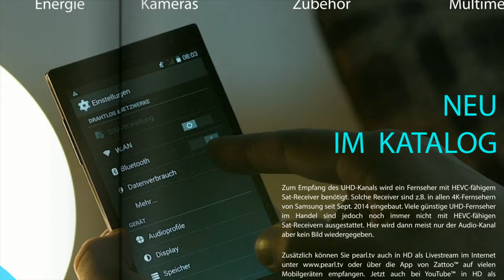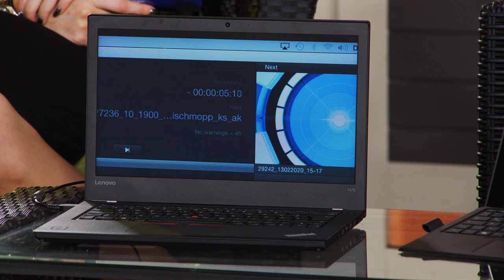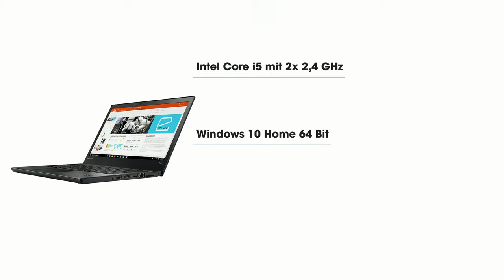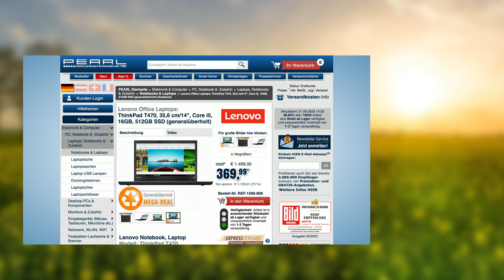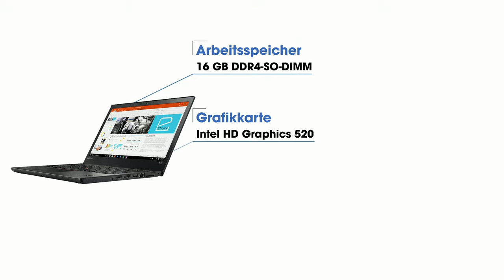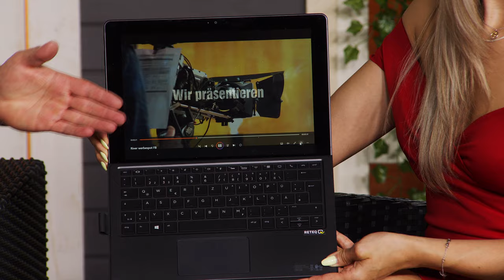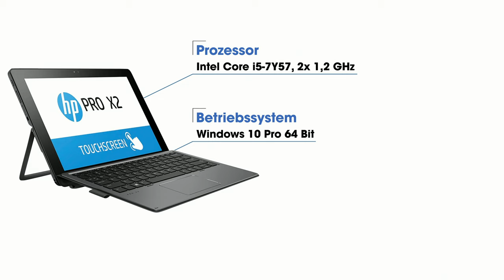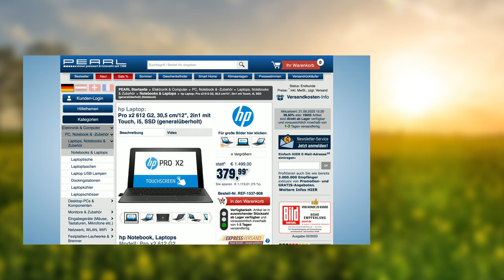Bei diesem Notebook kann sich Diana zwischen Tablet und Notebook entscheiden | PEARL TV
(00:01:00) Lenovo refurbished Notebooks: ThinkPad T470, 35,6 cm/14", Core i5, 16GB, 512GB SSD (generalüberholt) (Laptop Deal)
* Schneller 16-GB-Arbeitsspeicher
* Rasante SSD-Festplatte mit 512 GB
* SIM-Kartensteckplatz und LTE-Anbindung
* Notebook Lenovo ThinkPad T470 mit deutschem Tasten-Layout
* Arbeitsspeicher: 16 GB DDR4-SO-DIMM, max. Speicher: 32 GB (2 Speicherbänke)
* Grafik: Intel HD Graphics 520 (onboard)
* Sound: HD Audio (onboard)
* Laufwerke: SSD-Festplatte mit 512 GB
* Extras: Intel WLAN und Gigabit-LAN, SIM-Kartensteckplatz, LTE, Bluetooth, Webcam
* Anschlüsse: 3x USB 3.0, je 1x HDMI, RJ-45, Audio (Kopfhörer und Mikrofon), Docking
* Notebook inklusive Akku und 230-V-Netzteil - Außerdem relevant oder passend zu: Gebrauchte, gebraucht

(00:10:00) hp Pro x2 612 G2, 30,5 cm/12", 2in1 mit Touch, i5, SSD (generalüberholt)
* 30,5 cm / 12" Bildschirm-Diagonale mit 1920 x 1280 Pixel
* Intel Core i5-7Y57 mit bis zu 3,3 GHz im Turbo-Boost
* Schneller 8-GB-Arbeitsspeicher
* Rasante SSD-Festplatte mit 256 GB
* Acronis True Image für Datensicherung und Wiederherstellung
* 2in1-Notebook und Tablet-PC Hewlett-Packard Pro X2 612 G2: deutsches Tasten-Layout und Touchscreen
* Artikelzustand: 2. Wahl (technisch einwandfrei, optische Schönheitsfehler)
* Betriebssystem: Windows 10 Pro (64 Bit)
* Antiviren-Software BullGuard Internet Security mit 1-Jahres-Lizenz
* Bildschirm-Diagonale: 30,5 cm / 12", Seitenverhältnis: 16:10
* Auflösung: 1920 x 1280 Pixel (WUXGA+)
* Prozessor: Intel Core i5-7Y57, 2x 1,2 GHz (max. Turbo-Boost: 3,3 GHz), Cache: 4 MB
* Arbeitsspeicher: 8 GB DDR3-SDRAM (fest verbaut)
* Grafik: Intel HD Graphics 615 (onboard)
* Laufwerke: SSD-Festplatte mit 256 GB
* Intel WLAN: IEEE 802.11a/g/n
* Extras: Webcam, Bluetooth, WWAN (4G), Fingerabdruck-Leser
* Anschlüsse: je 1x USB 3.1 und 3.0
* Notebook inklusive 230-V-Netzteil - Außerdem relevant oder passend zu: refurbished, gebraucht, Megadeals, Megadeal